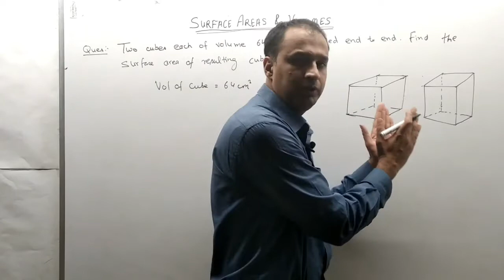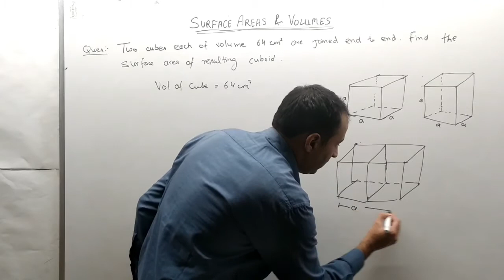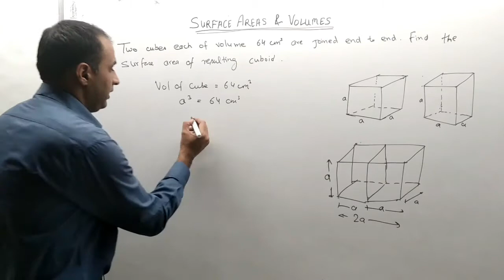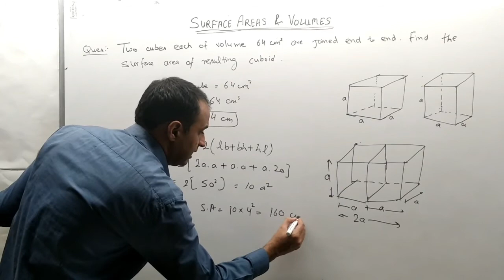Surface Areas and Volumes | Class 10th Maths Chapter 13 | Ex. 13.1 Question 1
Ques 1. 2 cubes each of volume 64 cm3 are joined end to end. Find the surface area of the resulting cuboid.

Answer:

The diagram is given as:

Given,

The Volume (V) of each cube is = 64 cm3

This implies that a3 = 64 cm3

Now, the side of the cube = a = 4 cm

Also, the length and breadth of the resulting cuboid will be 4 cm each. While its height will be 8 cm.

So, the surface area of the cuboid = 2(lb+bh+lh)

= 2(8×4+4×4+4×8) cm2

= 2(32+16+32) cm2

= (2×80) cm2 = 160 cm2
Also if you have any suggestion or queries.